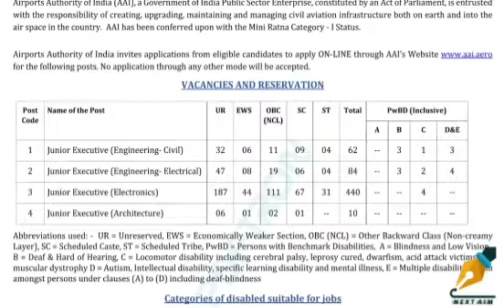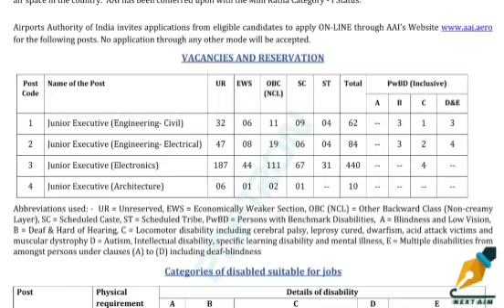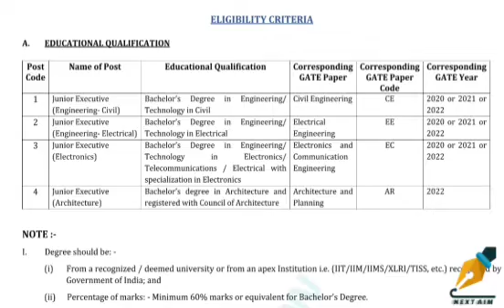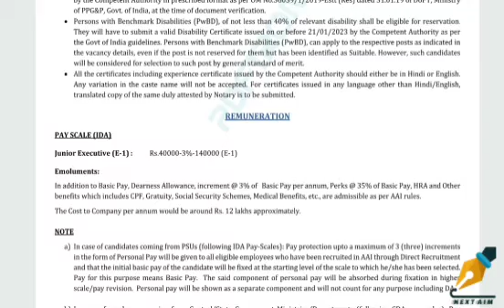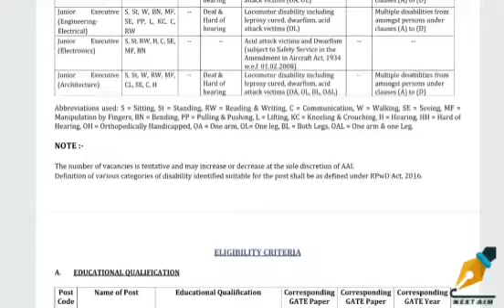Airports Authority of India (AAI) 596 POST 2022. NEXT AIM